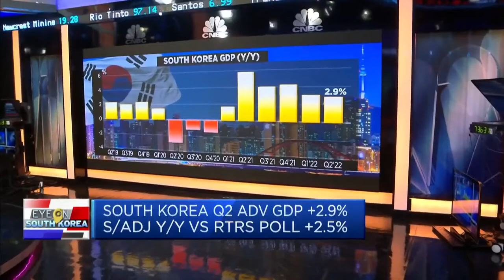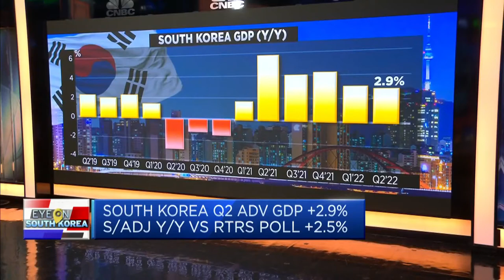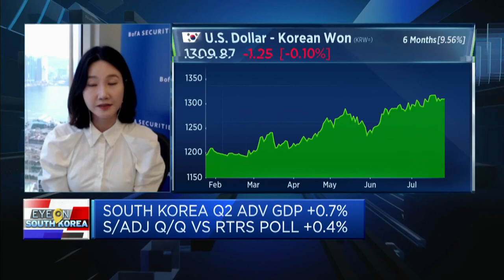We're keeping an eye on South Korea's export slowdown in the second half, says BofA Securities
Kathleen Oh of BofA Securities discusses the country's economic outlook after its gross domestic product growth in the second quarter beat estimates.